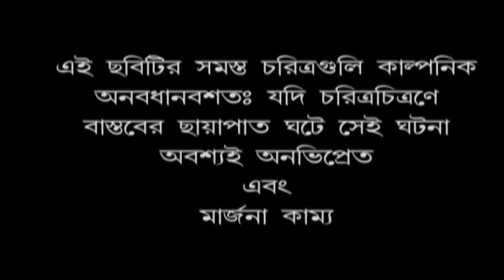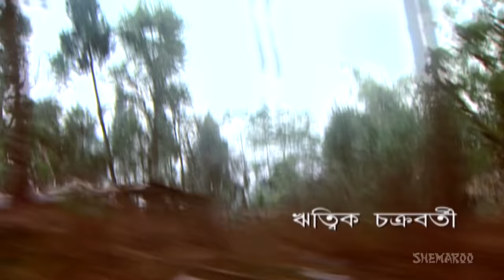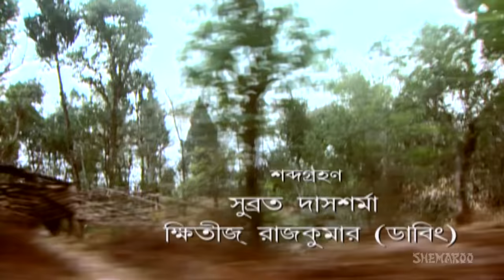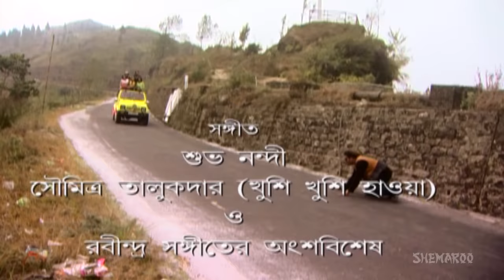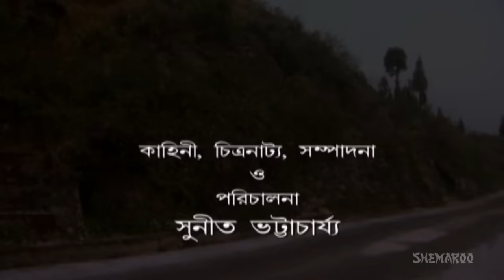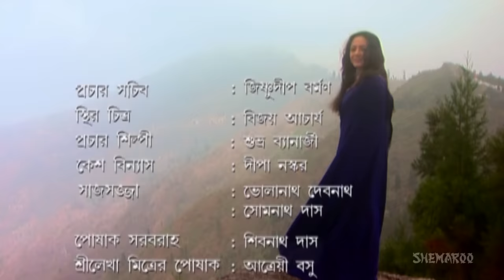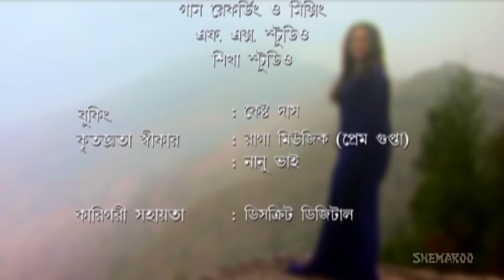যুবক আর বিধবার প্রেমের গল্প - Smritimedur - Ritwick Chakraborty - Sreelekha Mitra - Romantic Movie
A story of love between a young recently graduated man and an widow who reside with her father in law and hide the death of the son from the father.

সম্প্রতি স্নাতক হওয়া একজন যুবক এবং একজন বিধবার মধ্যে প্রেমের গল্প যে তার শ্বশুরের সাথে থাকে এবং পিতার কাছ থেকে ছেলের মৃত্যু লুকিয়ে রাখে।

Movie Credits :
Movie : SMRITI MEDUR (স্মৃতি_মেদুর)
Director : SUNIT BANERJEE
Starring : RITWICK,SREELEKHA MITRA,INDRAJEET
Music Director(s) : SUVO NANDI
Release : 2006

Smritimedur is a superhit Bengali movie starring Rwtik, Sreelekha and Indrajeet. The movie is directed by Sunit Banerjee. Have a great time watching this amazing movie.